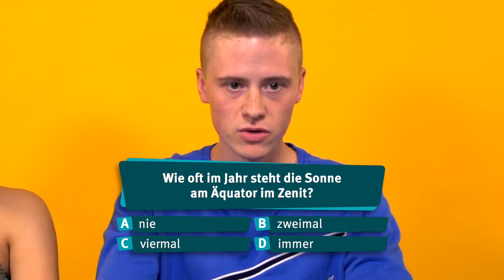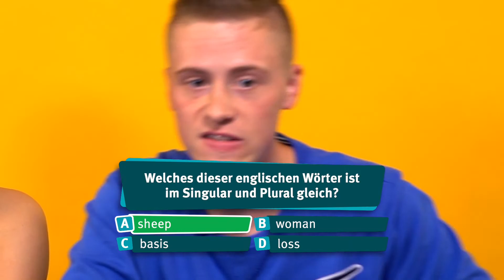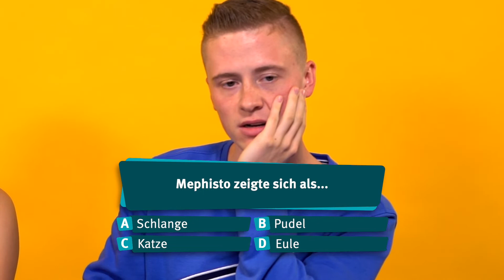MARVIN im ultimativen Schulquiz | WISSTIHRNOCH?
Der YouTuber Marvin - auch bekannt aus Formaten von Hey Aaron!!! ist heute bei uns zu Gast im Schulquiz. Schafft er es alle Fragen aus der Schule zu beantworten? Zu dieser Zeit sind Marvin und Ani noch Studenten, da liegt die Schule gar nicht so lange her - können sie trotzdem noch Grundwissensfragen aus Mathe, Deutsch oder Geschichte wissen? Marvin startete vor kurzem eine Videoreihe zu "HYDRO HYPE" und prankte zahlreiche YouTuber damit - unter anderem Leon Machere, aber auch Stars wie Bastian Yotta, welcher direkt mal seine Insights fälschte und genauer von TJ unter die Lupe genommen wurde (Die Zerstörung von Bastian Yotta), aber die Freundin von Ur-YouTuber Simon Desue - Enisa Bukvic wurde vom Hydro Hype Prank rangenommen.